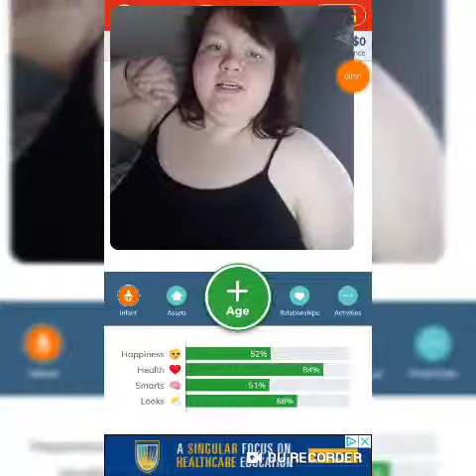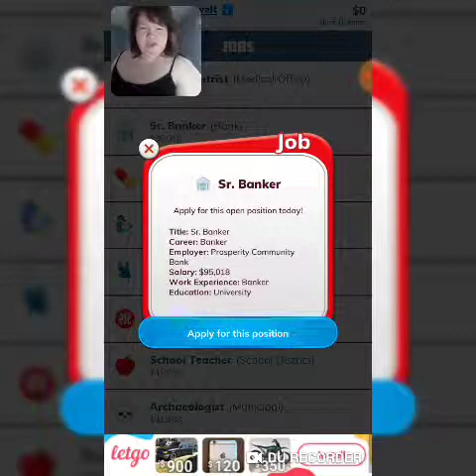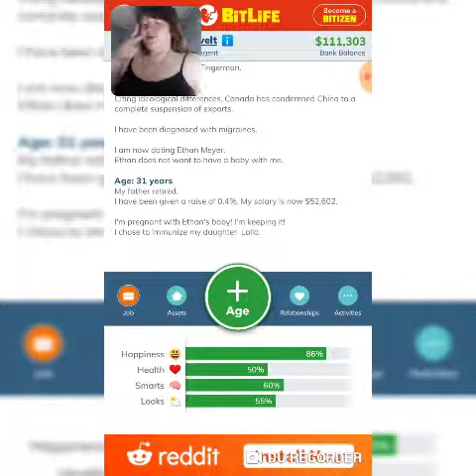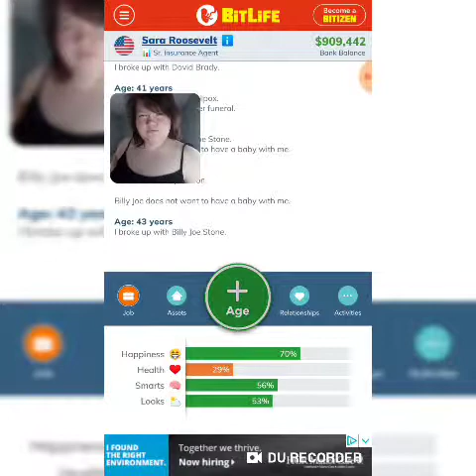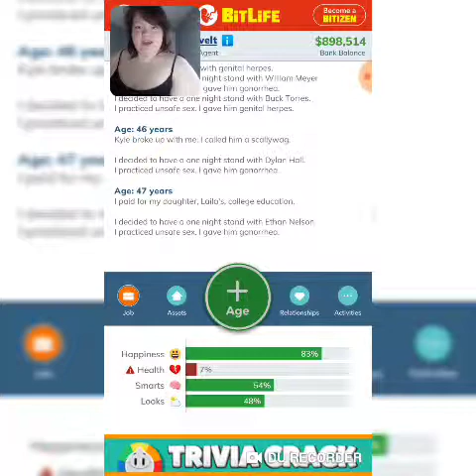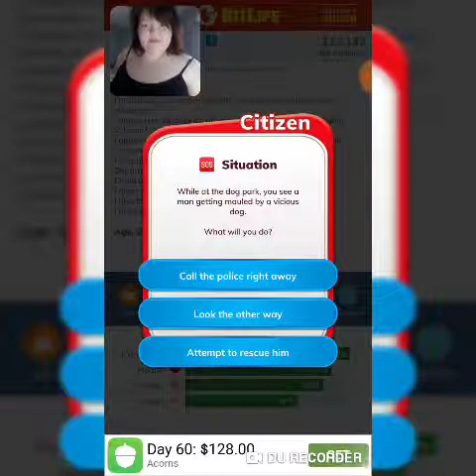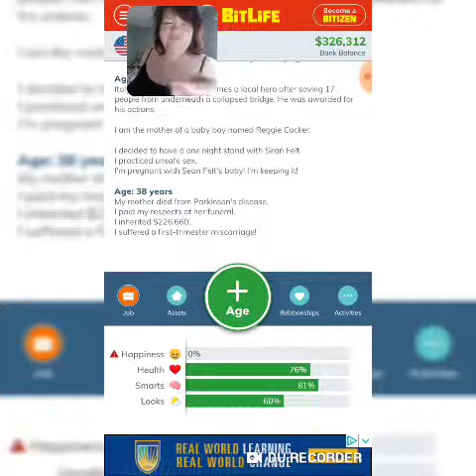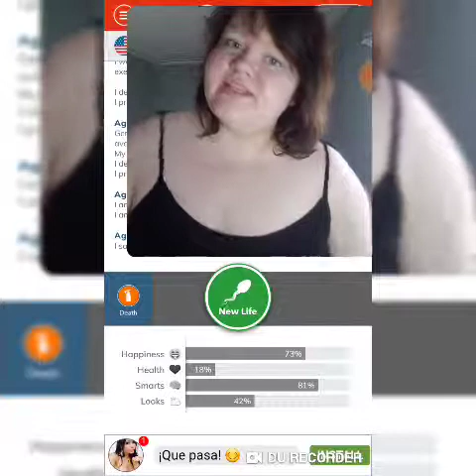BEING A GROSS PERSON | Bitlife EP. 2